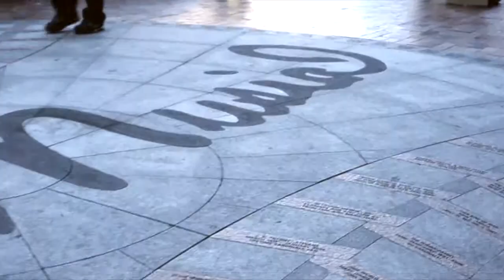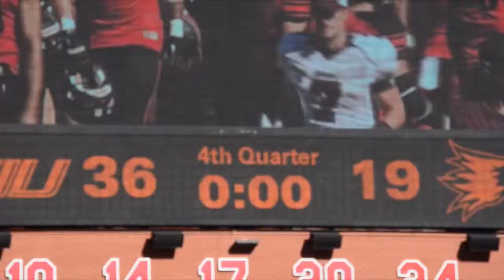Southern Illinois takes on SEMO in first game at Busch Stadium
Teryn Schaefer has this report from the first-ever college football game at Busch Stadium in St. Louis.  Southern Illinois beat Southeast Missouri State on Sept. 21, 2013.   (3:01 feature).